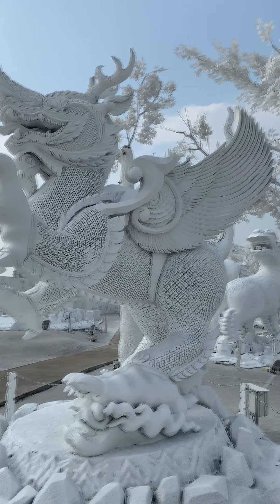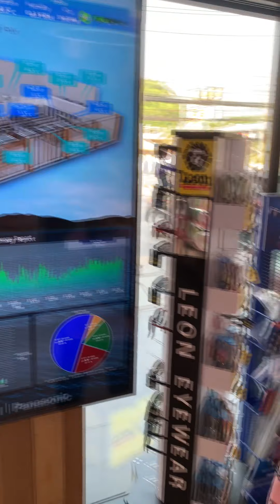Lovely Happy Wow EP.1 ดูลิงที่เขาสามมุข ต่อด้วยพัทยา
วันนี้พวกเราจะพาเพื่อนๆไปไหนกันติดตามกันได้ที่รายการ Lovely Happy Wow มาเที่ยวและเพลิดเพลินความน่ารักของเด็กๆกันเลยค่า